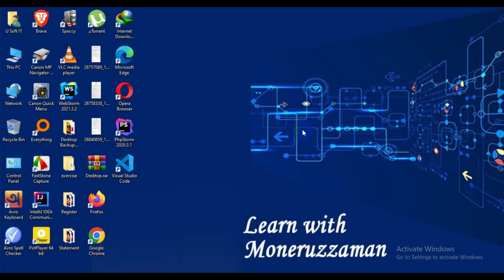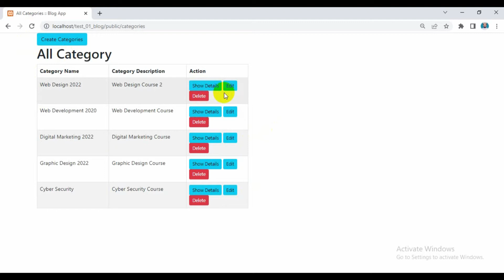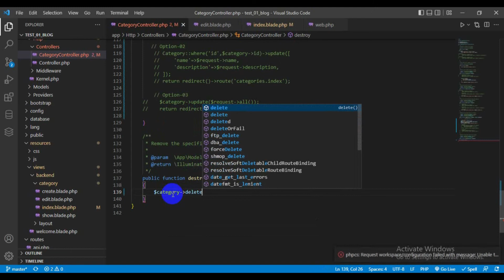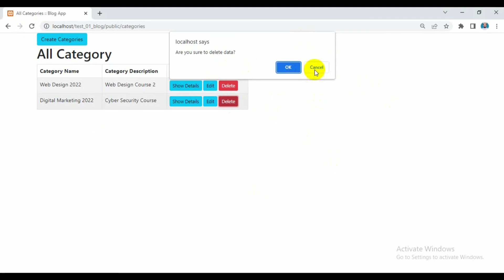Delete Data From Database with Eloquent ORM | Laravel Tutorial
Delete Data From Database with Eloquent ORM | Laravel Tutorial | EP-23.6